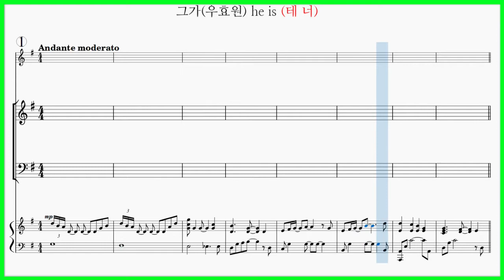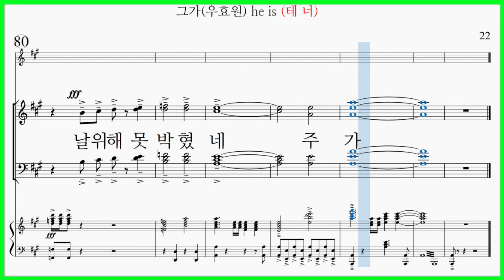[테너] 그가(우효원) / he is 내가 편히 살 수 있는 건 그가 고통 말미암이요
그가(우효원) he is 가사

내가 편히 살 수 있는 건 그가 고통 말미암이요
내가 웃을 수 있는 건 그의 눈물 때문이요
내가 복을 받음은 그의 저주 받음 때문이라
그가 징계 받음으로 그가 채찍 맞으므로
그가 죽음으로 내가 평화로이 살며
내가 나음 입었으며 내가 살리
그가 고통 받으므로 내가 편히 사노라
내가 살리
그의 찔림으로 그의 고통으로
그의 눈물로 나 나았도다
생명을 얻었도다

그가 고통 받으므로 내가 살리
(그가) 그가 징계 받음으로
(그가) 그가 채찍 맞으므로
(그가) 그가 고통 받으므로
(나를 위해) 내가 편히 사노라
(그가 그가) 그가 징계 받음으로
(그가 그가) 그가 채찍 맞으므로
(그가 그가) 그가 고통 받으므로
날 위해 못 박혔네 주가 주가

그가(우효원) 파트연습링크입니다.